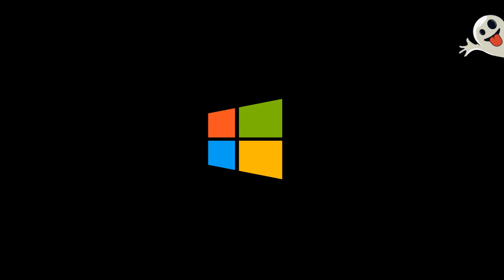EVERYTHING You Need To Know About New Minecraft Dungeons! | Minecraft Dungeons Trailer, Gameplay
Minecraft is a sandbox computer game designed by Mojang. It was launched as a public alpha for computers in 2009, prior to officially being released in 2011. It has now been introduced to many different platforms and is the most popular video game of this decade, with over 180 million copies purchased throughout all platforms and over 112 million active monthly players in 2019.

Song icon made by freepik from flaticon.com
This Video uses these sounds from freesound:
Review icon made by Pixel Perfect from flaticon.com

Keywords;

Minecraft Dungeons, release date, multiplayer, cross platform, cross play, cross buy, pre order, pre-order, Gameplay, Xbox One, Windows, Nintendo Switch, PlayStation 4, PS4, PS5, Xbox one X, Xbox Series X, beta, closed beta